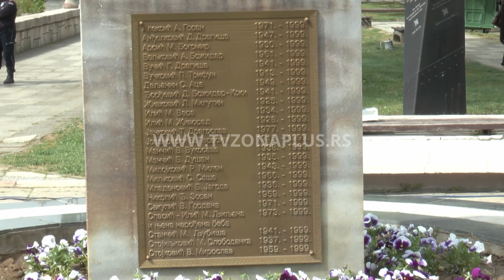SEĆANJE NA ŽRTVE BOMBARDOVANJA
Dan sećanja na civilne žrtve NATO agresije obeležen je parastosom i polaganjem venaca na Spomenik civilnim žrtvama na Univerzitetskom trgu. Vence su položili predstavnici Ministarstva za rad, zapošljavanje, boračka i socijalna pitanja, Grada Niša, opština, Nišavskog upravnog okruga, Vojske Srbije, Policije, boračkih i drugih udruženja.